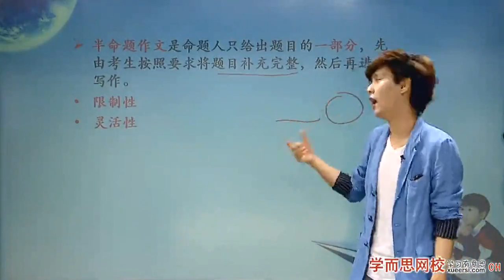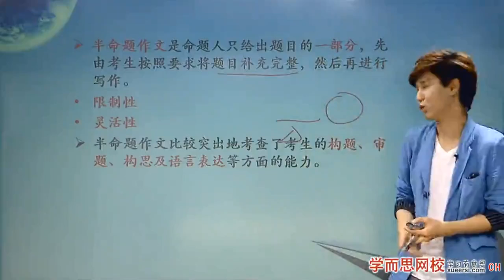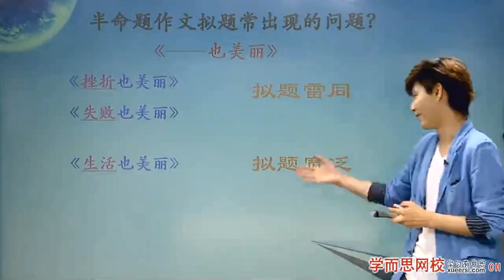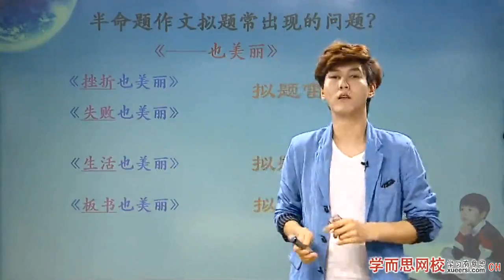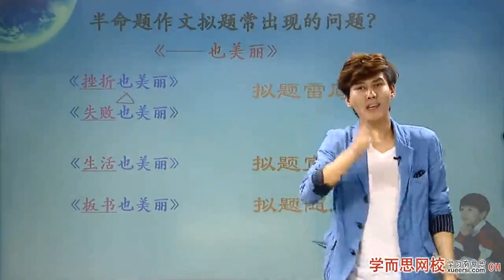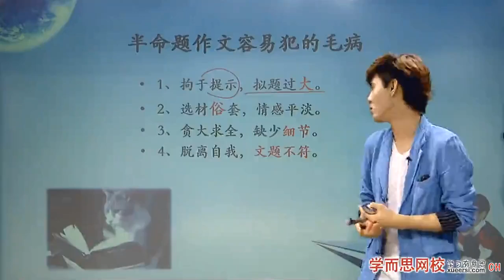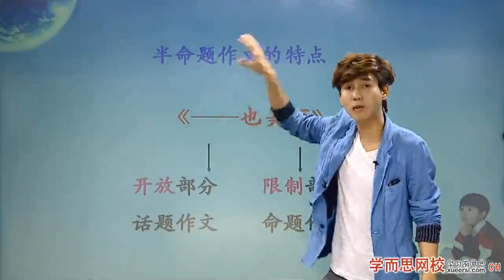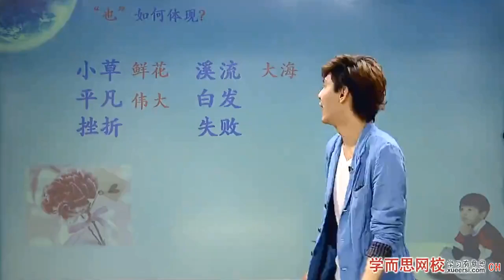【作文】半命题作文第1段